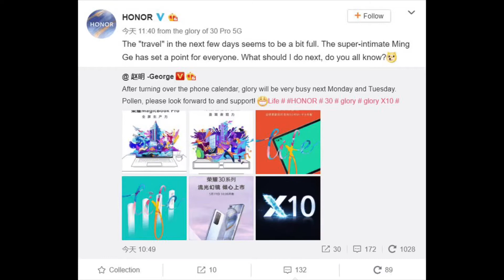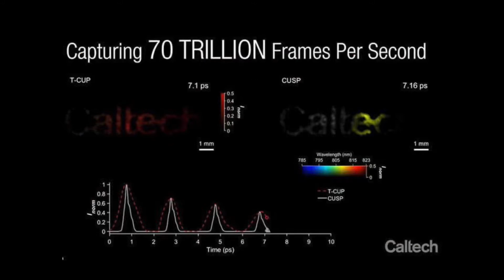Tech Talks 138 Samsung vehicle|Galaxy z 5G|70 lakh fps camera|Vivo X50|Oneplus8 sell|Mi credit card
नमस्कार दोस्तों, आपका बहुत बहुत स्वागत है हमारे चैनल "Tech Raju" में
Dosto, Tech Talks ke is Episode mein maine aapse kuch interesting Tech News Share ki hai jaise Samsung vehicle , Galaxy z 5G , 70 lakh fps camera , oneplus 8 sell , Mi credit card aur bahut kuch. Mujhe umeed hai ki yeh video aapko pasand aayega.

Miui12 list

पहला बैच
Xiaomi Mi 10 Youth Edition
Redmi K30
Redmi K20 Pro
Redmi K20
दूसरा बैच
Mi Mix 3
Xiaomi Mi 8 series
तीसरा बैच
Mi CC9
Mi CC9 Pro
Mi CC9e